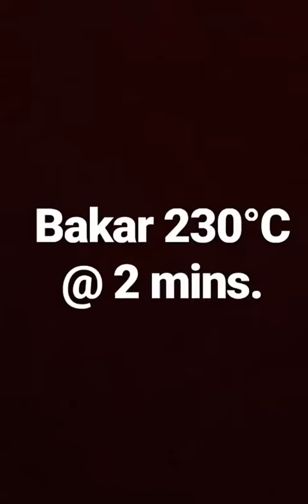CLOUD EGGS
Cloud Eggs  by daddyisthechef